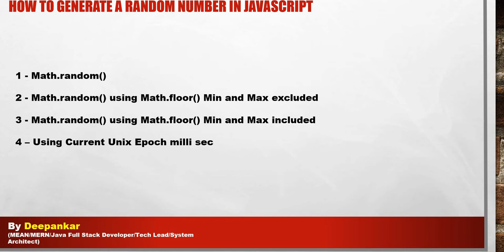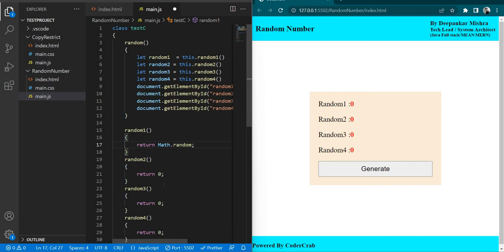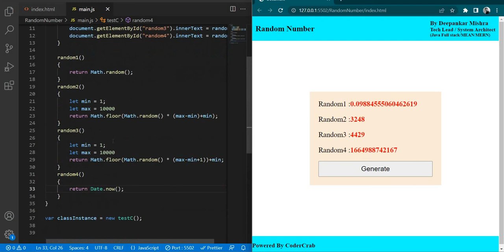How to generate random numbers in Javascript || JS Random number generation || Math.random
This will help you create a random number in javascript.
Helping Code
random1() {
        return Math.random();
    random2()
        let min = 1;
        let max = 10000
        return Math.floor(Math.random() * (max-min)+min);
    random3()
        let min = 1;
        let max = 10000
        return Math.floor(Math.random() * (max-min+1))+min;